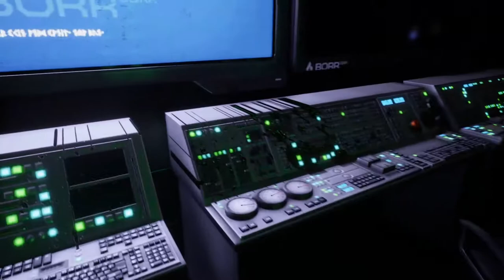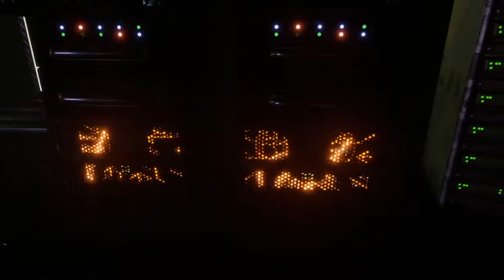Apsulov : End Of Gods - Spooktober Fun